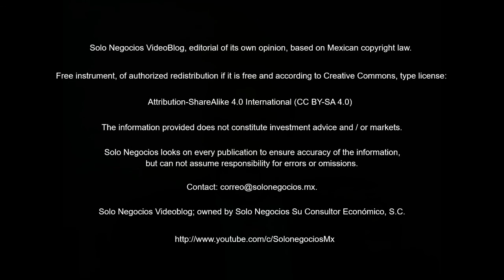[VBSN] Solo Negocios VideoBlog from June 19, 2018, under the topic: Solo Negocios Bulletin